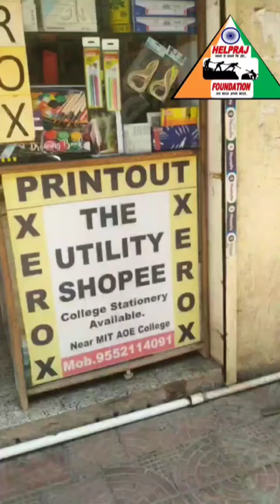Vlog... Alandi मेरा देश मेरी कोशिश... ।।utility shop(mit college)।। Mr. Deepak ji..🇮🇳🙏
आज हमने आलंदी एरिया में कैंपेन किया देशभक्त दीपकजी ने हमारे कैंपेन को प्रोत्साहन दिया..
आपका सहयोग अमूल्य है।
धन्यवाद..!!

मेरा देश मेरी कोशिश यह एक देश के लिए महत्वपूर्ण पहल है।जुड़े साथ आए मिलकर देश को एक विश्वगुरु बनाने की कोशिश करते है।

Helpraj Foundation